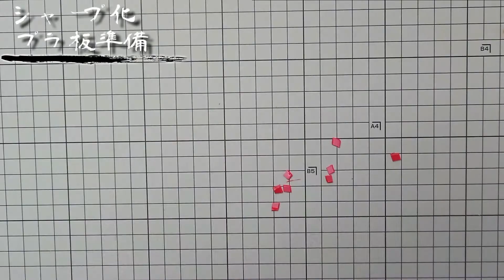【ガンプラ】劉備ユニコーンガンダム作製記＃３：シャープ化編【プラモデル】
今回は劉備ユニコーンガンダムのパーツをシャープ化しました。

動画内容
0:00 準備
0:45 プラ板貼り付け
1:10 シャープ化作業
4:02 おまけ

▼動画へ質問等あれば気軽にコメントにてお知らせくださると嬉しいです。